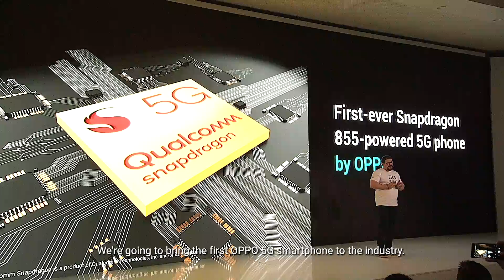OPPO Innovation Event Recap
Mis het niet!
Dit zijn de highlights van OPPO's Innovation Event MWC2019. Bekijk hier wat 5G technologie kan brengen: 8K video, 5G cloud gamen, 3D video bellen en meer